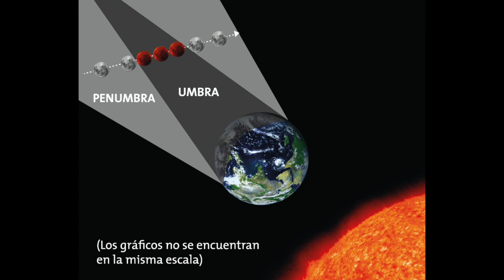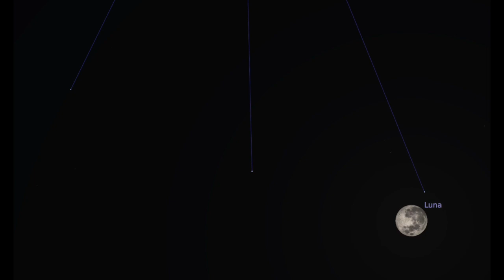ECLIPSE TOTAL de LUNA ¡¡y de 5 ESTRELLAS!! | Te contamos todo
Este miércoles 26 de mayo, en horas de la mañana de Argentina, se producirá un eclipse total de Luna. Desde nuestro país podremos ver sólo una pequeña porción de este fenómeno.

Pero una de las grandes curiosidades de este eclipse es que, además, la propia Luna será quien eclipse a "la estrella" Acrab, en la constelación de Escorpio. ¿Por qué hemos entrecomillado? Porque en realidad Acrab son 5 estrellas en lugar de una única. Aquí te contamos todos los detalles.